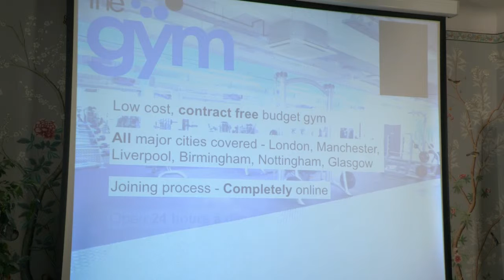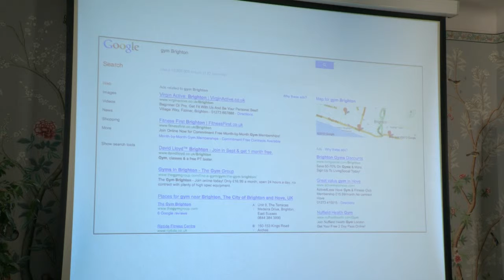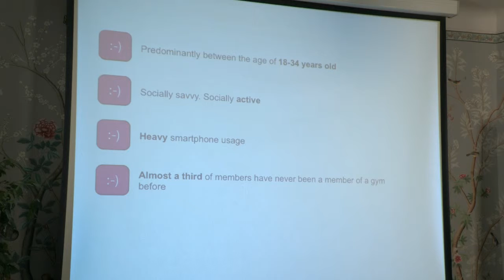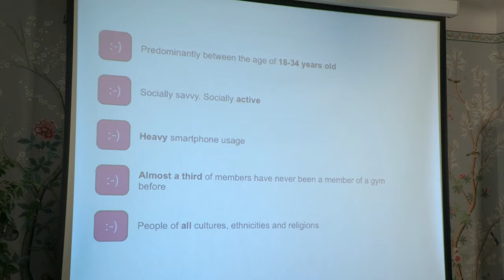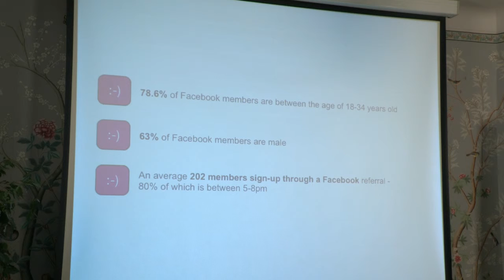Search and Social Finally Get Married: The Gym Group Story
Part two of Community Manager Steven Gradidge's talk at Brighton Digital Marketing Festival 2012, which reviews White Hat Media's digital campaign activity with The Gym Group.